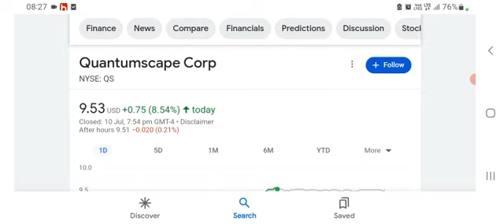Beyond QuantumScape Stock: 3 EV Stocks You Can't Ignore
QuantumScape's solid state battery tech could be a game changer. But investors need to know what some other important players are doing, too.